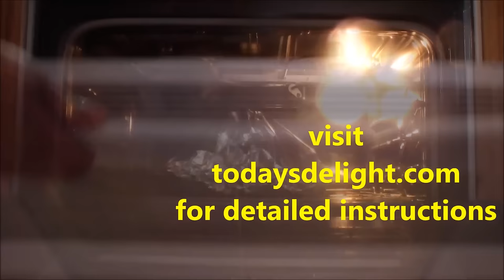How to Cook Spiral Sliced Ham - Today's Delight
When pressed for time get a fully cooked Spiral Sliced Ham this holiday season. Follow the easy warming instructions and in no time you have this succulent, tender, juicy, moist ham. Enjoy!

Ingredients:
1 (10 pounds) Fully Cooked Spiral Sliced Ham from Sam's Club or Costco

Warming Instructions
1. Heat oven to 275 deg. F
2. Remove all packaging materials and place ham in shallow roasting pan, flat side down.
3. Cover pan tightly with foil.
4. Bake for approximately 15 minutes per pound until heated through. Do not overheat.

Glaze Instructions
Remove ham from oven.
Remove foil and turn ham on its side.
Caution: Ham will be hot. Please use utensils to turn ham.
Place refrigerated glaze packet under warm water for 1 minute or until glaze is softened.
Cut off corner of packet and apply glaze evenly over ham surface. Allow to sit 5 to 10 minutes while glaze melts into ham.

Notes
If desired, glazed ham maybe heated. Remove ham from oven 10 minutes before end of warming time and follow instructions for glazing ham. Heat glazed ham, uncovered, 10 to 15 minutes in 275 deg. F oven.

Sounds: Blue Skies by Silent Partner